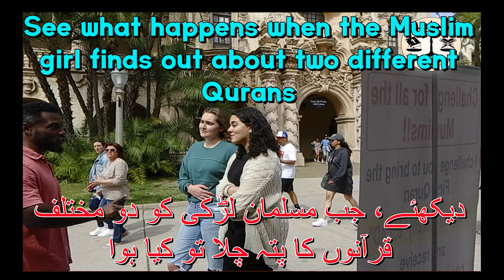See what happens when the Muslim girl finds out about two different Qurans/balboa park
دیکھئے، جب مسلمان لڑکی کو دو مختلف قرآنوں کا پتہ چلا تو کیا ہوا

In this video, the two girls came to our booth for discussion, we told them about the verse in the Gospel that says that the last prophet was John the Baptist. And if someone claims to be a prophet after him, he would be considered from. So, theologically, Muhammad whom all the Muslims consider their prophet is not a prophet from GOD, but he only claims to be.

When I showed them two different Qurans and asked them which one of the two Qurans they are currently reading, they said they didn’t want to answer that question and they suddenly left. Whenever I ask any Muslim about two different Qurans, they start running away, because that’s what they are taught since their childhood there is only one Quran, and they don’t want to hear the truth that there is more than one Quran.

اس ویڈیو میں، دونوں لڑکیاں ہمارے بوتھ پر آئیں، ہم نے انھیں انجیل کی اس آیت کے بارے میں بتایا جو کہتی ہے کہ آخری نبی یوحنا بپتسمہ دینے والا ہے۔ اور اگر کوئی اس کے بعد نبی ہونے کا دعویٰ کرے تو وہ جہنم میں شمار ہوگا۔ لہذا، مذہبی طور پر، محمد جسے تمام مسلمان اپنا نبی مانتے ہیں، خدا کی طرف سے نبی نہیں ہے، لیکن وہ صرف ہونے کا دعویٰ کرتا ہے۔

جب میں نے انہیں دو مختلف قرآن دکھائے اور ان سے پوچھا کہ وہ دو قرآن میں سے کون سا قرآن پڑھ رہے ہیں تو انہوں نے کہا کہ وہ اس سوال کا جواب نہیں دینا چاہتے اور وہ اچانک چلے گئے۔ میں جب بھی کسی مسلمان سے دو مختلف قرآنوں کے بارے میں پوچھتا ہوں تو وہ بھاگنے لگتے ہیں، کیونکہ انہیں بچپن سے یہی سکھایا جاتا ہے کہ ایک ہی قرآن ہے، اور وہ یہ سچ نہیں سننا چاہتے کہ ایک سے زیادہ قرآن ہیں